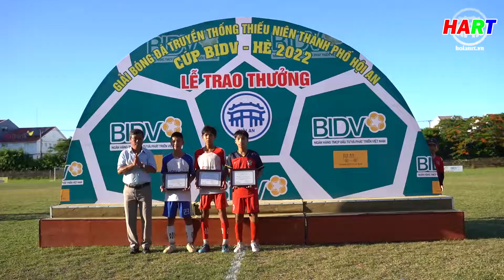Hội An bế mạc giải bóng đá thiếu niên hè 2022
Thực hiện: Phan Sơn - Minh Anh